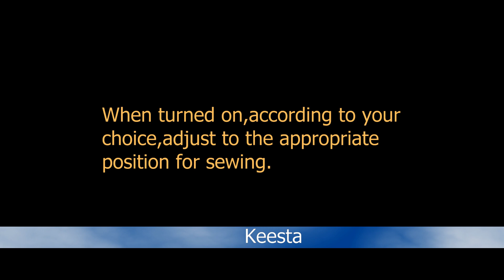Sewing Smaller Area LoopSew21 Automatic FIBC Loop Attaching Sewing Machine can Reach- KEESTAR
Keestar LoopSew21 big bag ( jumbo Bag ) loop attaching sewing machine

Automatic controlling system
Touch screen panel

Sewing Area: 200mm (x axis), 100mm (y axis)
Max. Sewing Speed: 1200rpm
Working Speed: 100-1200rpm
Stitch Length: 0.1-12mm
Max. Number of Stitch: 20000 per each pattern
Number of Pattern Storage: 520
Needle Bar Stroke: 56mm
Needle : DDx1 27#
Presser Foot Lift: 20mm
Clamp Lift: 30mm
Thread Trimming: Mechanical
Lubrication: Automatic